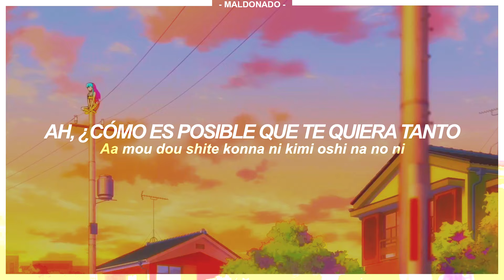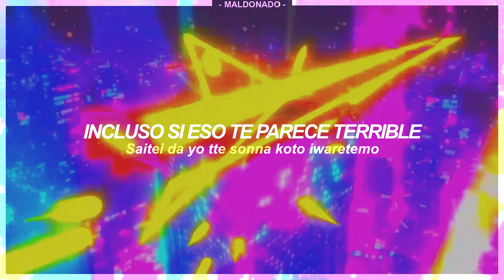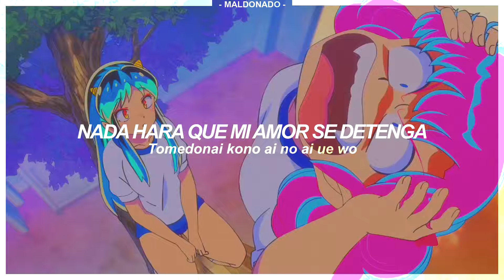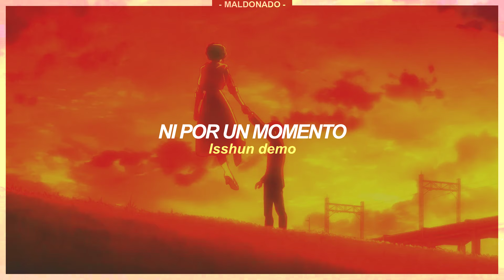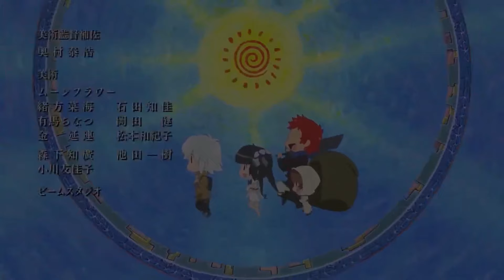Urusei Yatsura (2022) S1 Opening 1 | aiue feat. Minami, SAKURAmoti - Sub. Español 『AMV』♡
Vamo a resubir esto aprovechando que me encontré un amv por ahi 🗿

⪩ Canción: aiue feat. Minami, SAKURAmoti
⪩ Interprete: MAISONdes

✎ Lyrics

(A, a, ooeo, a, e, a, e, oo)

Nee sono kimi wa sa watashi ni chotto kyoumi nai no?
Aa sou jaa ii kara
Wasurete iya yappa wasurenaide…

Aa mou dou shite konna ni kimi oshi na no ni
Kizukarenai honto modokashii wa!

E, sonna
Kiitenai tte shiranai tte
Watashi zenbu zenbu wo wakatteitai no
Dame da yo tte? sonna koto iwaretemo
Imi wakannai jan!

“Fukakai genshou” “ijou joushou”
“doko ga ii no?” nante yoku kikareru kedo sa
Wakaranaide ii yo
Ai de afurete afurete aa furete tomaranai dake

(A, a, aiue, a, e, a, e, oo)
A”ー! tsumaranai dosei☆ron
Akinai chou renairon
Saa, dou suru? daarin? nee?
(a! a! ai ue…)

Aa mou kimi wa sa
Boku ni ai uechatte shou ga nai
Itsumo nukiashi sashiashi suru no wa shinobinai kedo
Kokoro ittari, kitari

Nakitsukarechattemo komacchau shi
Itsu made matta tte kotaerannai kara sa
Boku wa kyou mo nigeru no sa

Fura.fura kiki ippatsu
Anata wa boku no unmei no hito
Yurushite yo, konna no, anmari jaan!

Ya, sonna
Kimerenai tte erabenai tte
Boku wa zenbu zenbu wo aishiteitai no
Saitei da yo tte sonna koto iwaretemo
Betsu ni, juujuu shouchi
Rabu songu ni
Joudan yo soudan
“nani ga dame na no?” nante yoku towareru kedo sa
Hitogoto mo ii tokoro
Ai ni atatte, kurattemo, sugu ni tachiagaru dake

Kisu tengai! wakatteiru no kai?
Minna shite aa da no, kou da no icchatte
Ai know aji? cherii aji?
Ten de dame ne
Onnanoko, mendou kekkou!

Ouka ranman moufubuki temo
Tenshin ranman reisei ni nare do
Fuun wo harattemo
Nan ari na yatsura sa!

Hanshin / hangi
Goaishin, daisanji?
Tomedonai kono ai no ai ue wo

Oshiete
Ichizu datte, zuruku tatte

E?

Watashi motto zenbu zenbu wo wakatteitai no
Imi wakannai jan!

Mattaku, dou shiyou mo nai kimi ni tenbatsu wo!
Darashinai kurai ga choudo ii

Ai ga afurete afurete aa furete tomaranai
Tobacchiri, batsu chiri… mou, iikagen ni shite!

Wakaranai yo kore nan darou
Nante setsumei shiyou

Toriaezu watashi dake mitete yo nee!!
Kokoro kyorokyoro yurusanai

Isshun demo ichibyou demo

Sowasowa shiteitai
Dakara issho ni ite